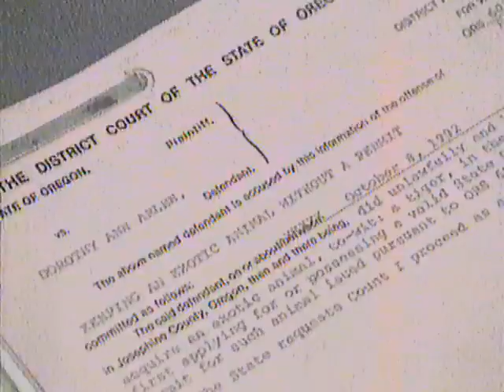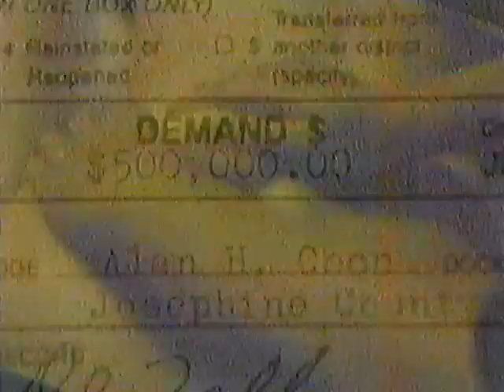1993 A Current Affair Clip - 'Who Loves You, Babe?' Tiger Segment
1993 A Current Affair Clip - 'Who Loves You, Babe?' Tiger Segment ripped from VHS.